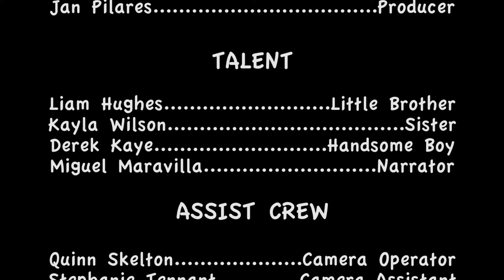First Nasians Productions - Soft Peaks Ice Cream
Produced by First-Year BCIT Television & Video Production Students as part of their BCST 2120 coursework.

Where possible, students consult with real clients and organizations in the production of these commercial spots, however these are student projects and do not represent the official opinions or views of the companies and organizations named.